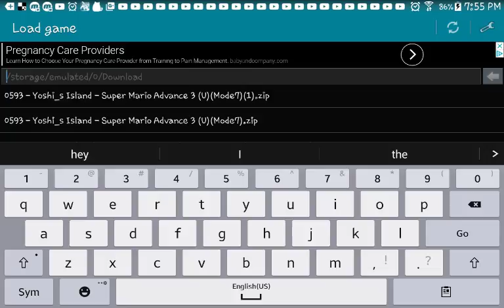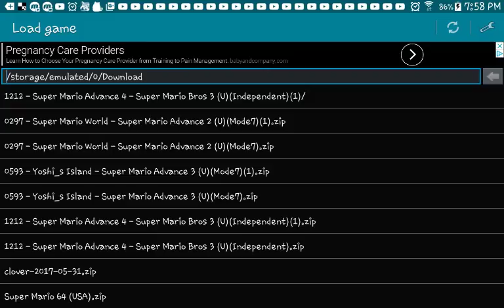June 13, 2018: Me playing Super Mario advance 3/Super Mario advance 4